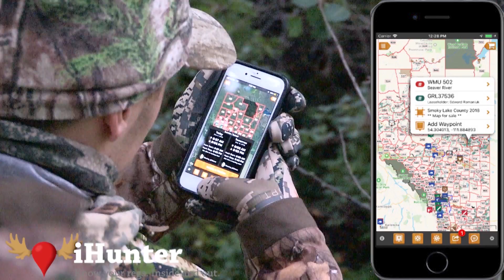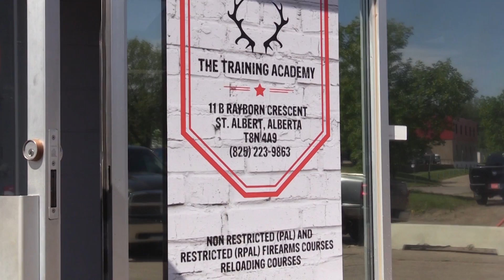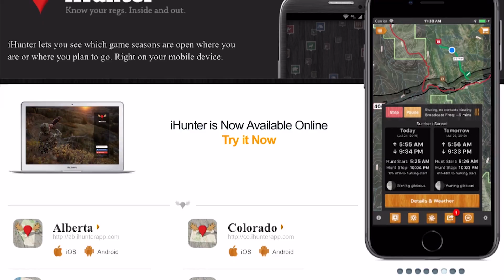MULE DEER BOWKILL AND AMAZING WATERFOWL HUNT S4 Ep5 "Honker's & Big Buck Stalker's"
The Payment family enjoys an incredible prairie waterfowl hunt and Mitchell's girlfriend Kaelan get's up close and personal with some giant mule deer.